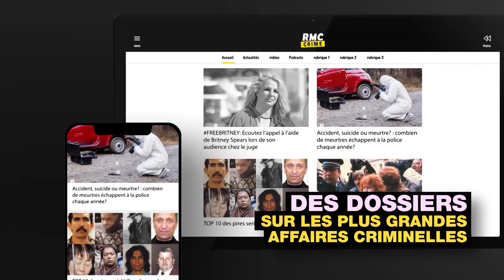RMC Crime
🔪 Amateur de faits divers? Ou juste fasciné par une affaire criminelle? RMC Crime est fait pour vous ! 👉

RMC BFM Play, du direct, des replays, des avant-premières et exclusivités gratuitement !